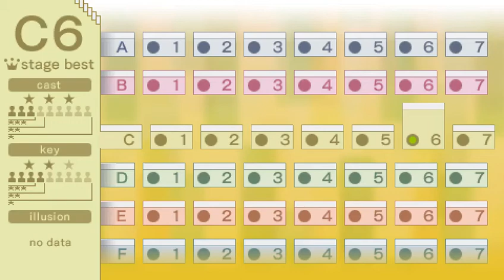Echoshift C6 key